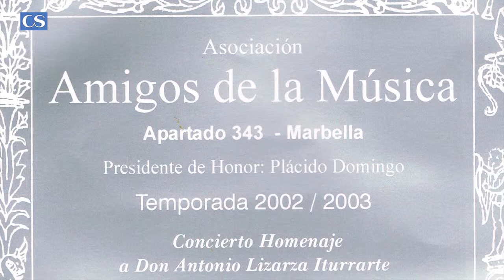Asociación Amigos de la Música de Marbella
Unidos Somos Mas. 43 años en la vida de una asociación, es todo un record, si se tiene en cuenta que la conforman un abanico multicolor de nacionalidades y credos, Hablamos de la Asociación Amigos De La Música de la mano de su presidenta Yolanda Galeras.